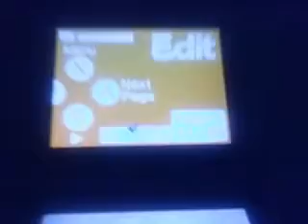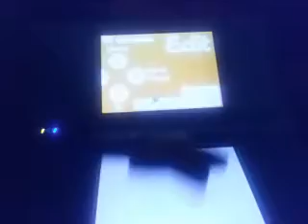Wip Callie animation (Splatoon)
Sorry for not uploading in a while I had school to deal with but in my return have some Callie.

It's a wip so I played it twice I'm not sure if I should or should not finish it

Animation tool: Flipnote Studios

Splatoon and Callie was made by Nintendo so credit to them they are awesome

The animation was made by me so do not steal it please

But anyways that all I have time for now and until next time

See ya!